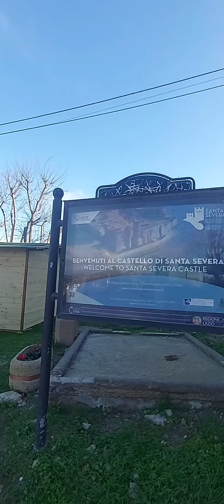Castelo de Santa Severa